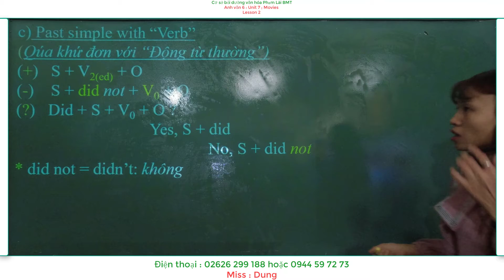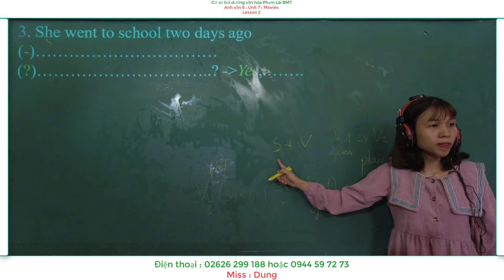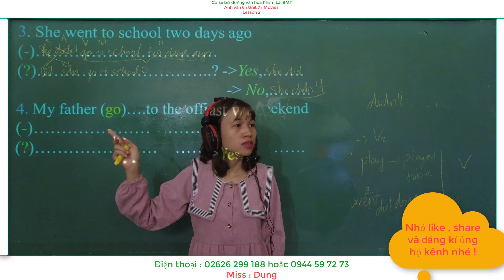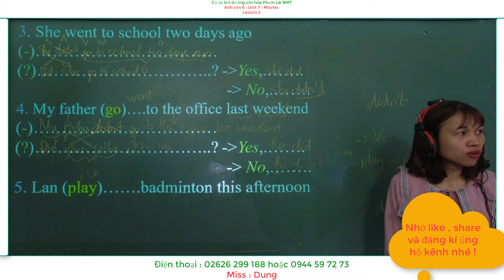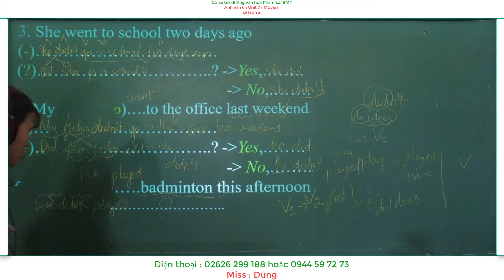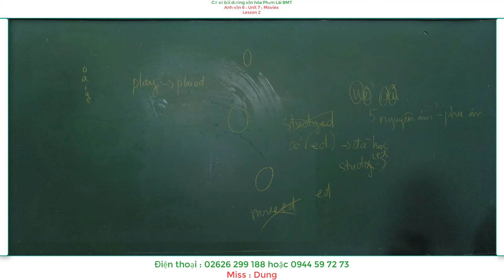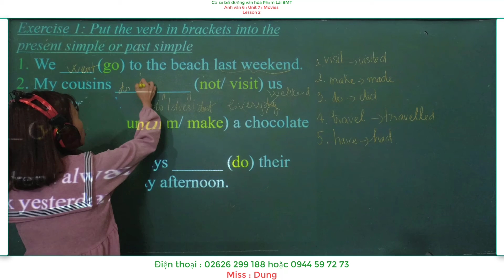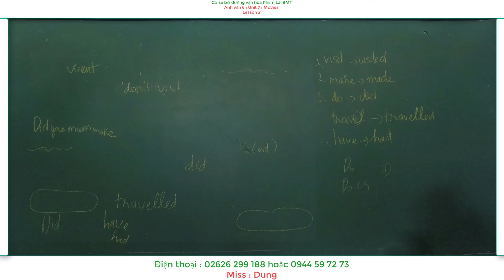Anh văn 6 : Unit 7: Movies Lesson 2 (phần ngữ pháp)